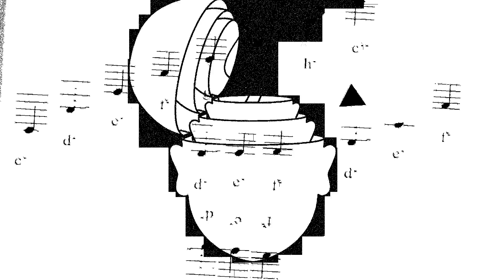Fld.) 'looks def'; »'sounds def' graph-litch noise« [ III ] »Flo (Lux) Def«, FloLuxDef.de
Fld.) 'looks def'; »'sounds def' graph-litch noise« | »Flo (Lux) Def«, FloLuxDef.de

D) »lux def«, »LuxDef«, »lux-def«, 'ld' (…) ‒ Shirtshop/s, /-Projekt/e (Grafiken/Visuals, hochgeladene img-Files, (…)) von 'Fld.', »Flo (Lux) Def«, Floluxdef.de
Design, Illustrationen, Fotografie, Typografie und Schriftgestaltung; Grafik und Kunst [online]: CC/Creative Commons; "by-nc-nd", "Gesitiges Eigentum"/"Urheberrecht", ©, ℗ ("(c), (p)") von F. E. »Flo (Lux) Def« B(…), Floluxdef.de (auch »lux def«, »looks def«, »Flo Def«, (…)) u./o. — besonders Audioarbeiten (Musik/-Stücke, Sounds und Sound Design, (…)): — Herr Geld; »sounds def« v./f. »Bochum-Nord RAP« ('B.N.R.', inkl. »Rose Yard«, »Cocarooms«)

E) »lux def«, »LuxDef«, »lux-def«, 'ld' (…) ‒ shirt shop/s /-projekts (graphics/visuals, img uploads, (…)) by 'Fld.', »Flo (Lux) Def«, Floluxdef.de